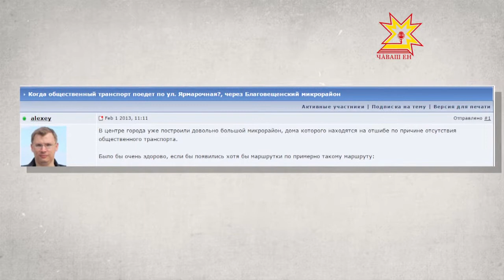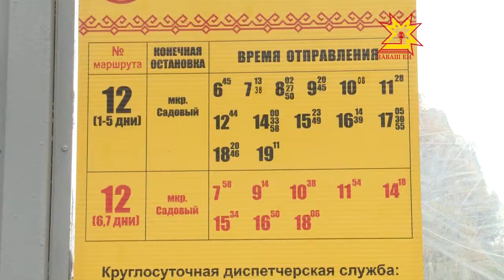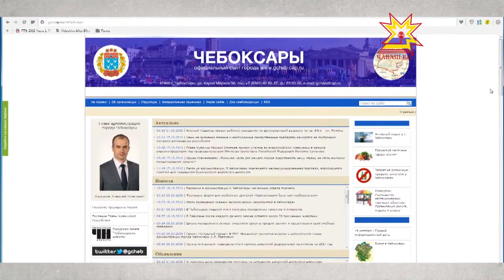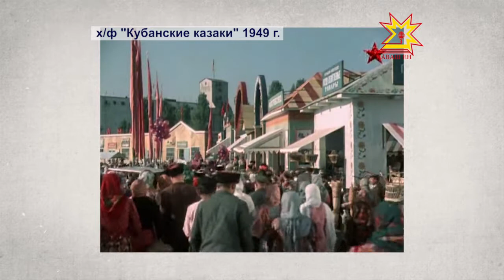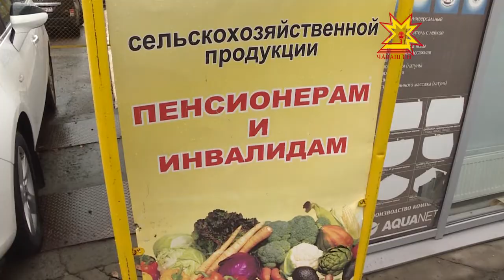Комфортный город. Выпуск 18.10.2016